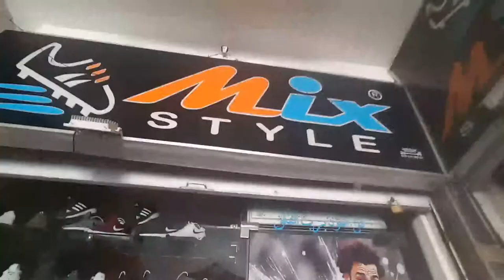Vlog الجديد ادخل وشوف بنفسك|Mohamed Ahmed Vlogs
البرنامج  Mohmed Ahmed's LINE LIVE
البث على